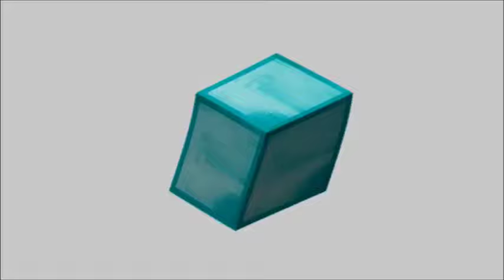Minigames Madness! Mine-Shooter /w Peeps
Today we play Mine-Shooter on the chunk server, with Ruadhan, Adam, Kevin and David!

Server IP: thechunk.net

P.S Sorry about not uploading yesterday :(